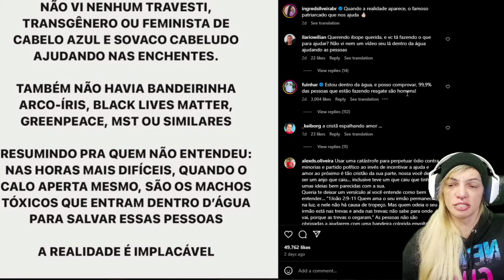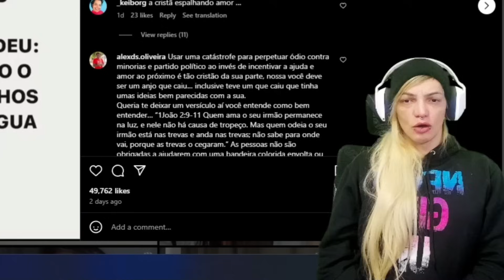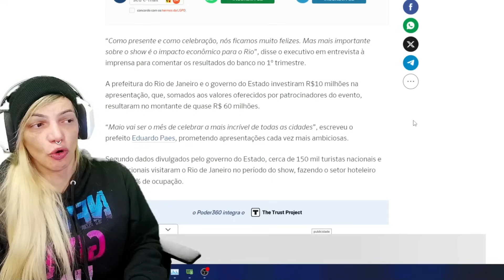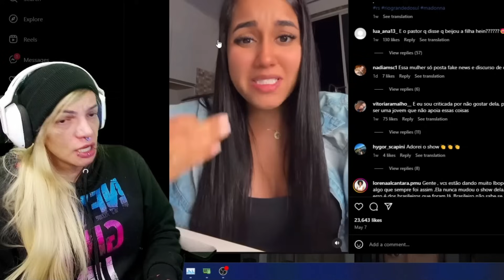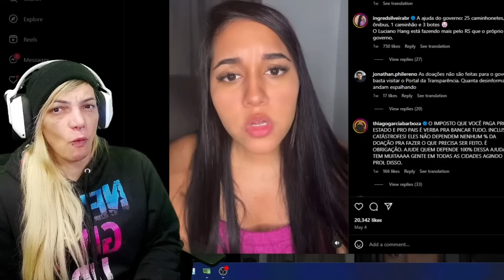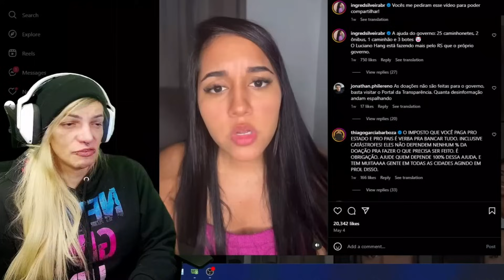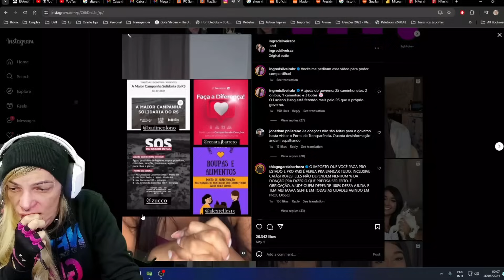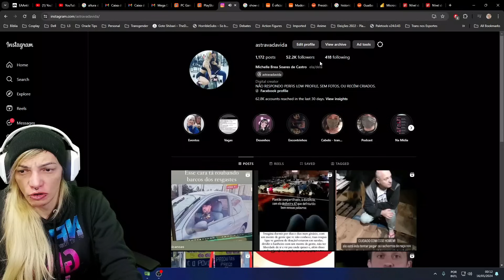REACT# INGRÉD_ É ANTIFEMINISTA E ANTILUCRO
Lives de games, política e debates em geral.